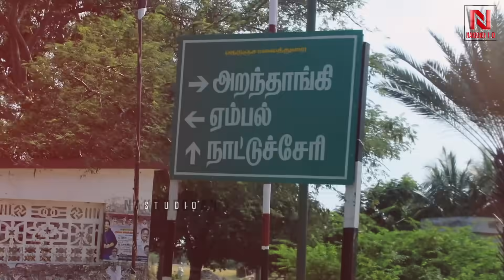"From Rookies to Rahul.. Everything Was A Magic!" Village Cooking Channel Most Inspiring Interview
"சிரிச்சவன் முன்னாடி ஜெயிச்சு காட்டனும்னு போட்ட சபதம்" Village Cooking Channel Inspiring Interview

NKNJ
NKNKS